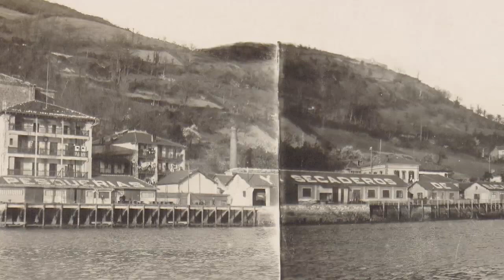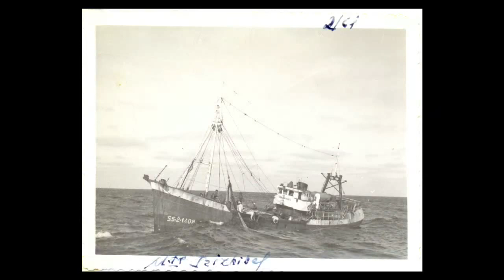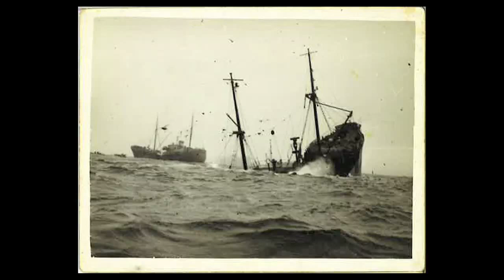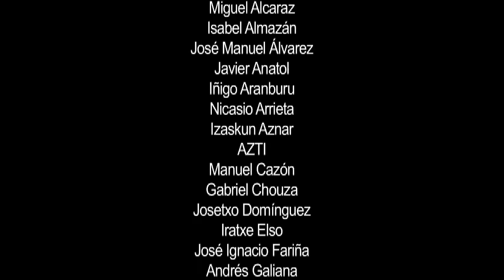Pesca del bacalao Terranova 1976 YouTu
pesca del bacalao Terranova 1976